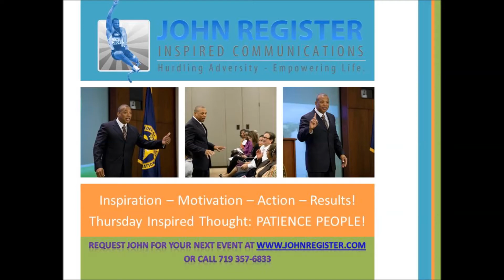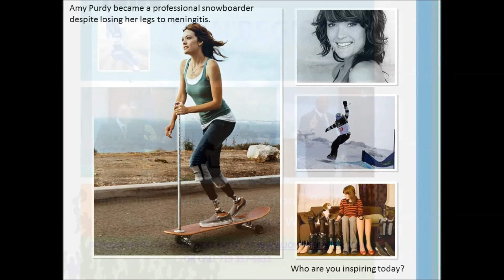Amy Purdy Snowboard - her - Thursday Inspired Thought by John Register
Amy Purdy has overcome the unexpected and thrived. And, I'm not talking about her double limb loss!  I had a chance to sit down with the Snowboarding sensation at The Hartford Ski Spectacular and talk about her journey through life and to Socchi, Russia.

PS: Her boards were not too far out of reach!

What an inspiration!